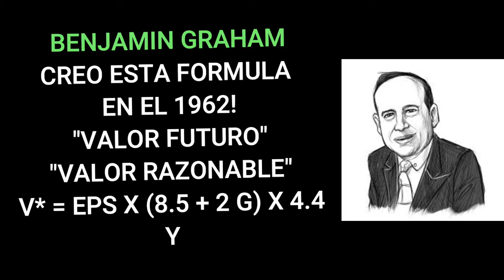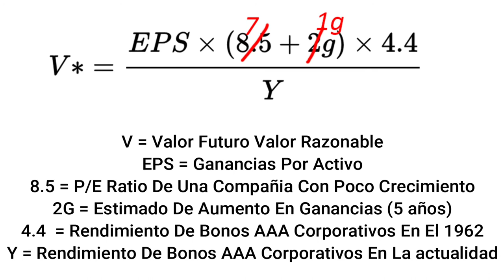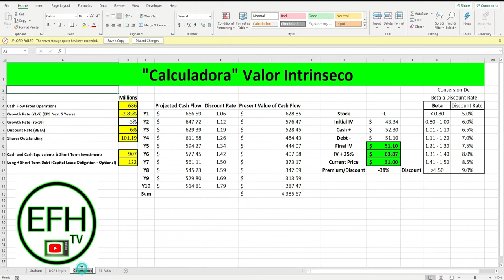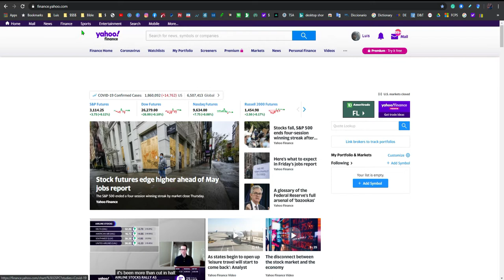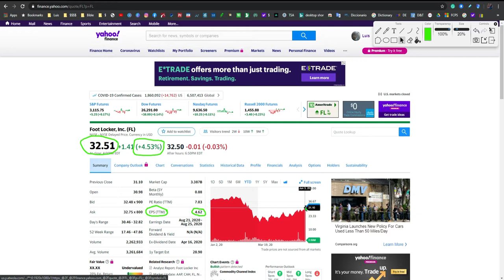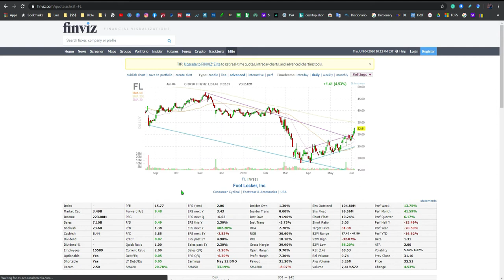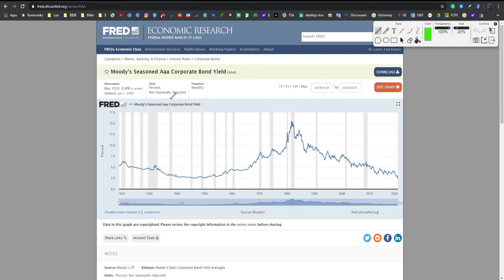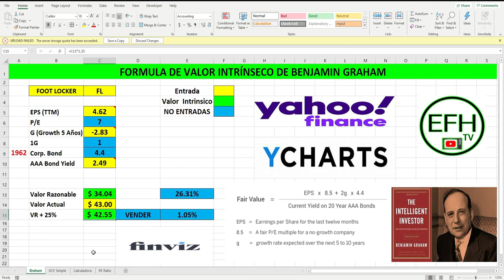🦁Parte 1 Como Pronosticar El Valor Futuro De Cualquier Activo?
Mi gente este video es parte de una serie de 4 videos que estare compartiendo con todos ustedes. Son cuatro calculadoras que nos daran el valor futuro de cualquier activo.